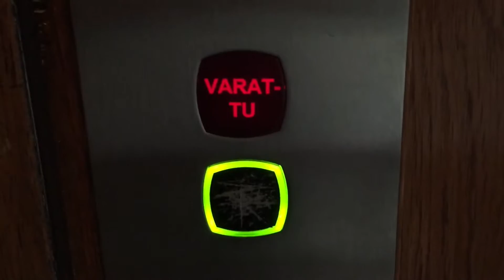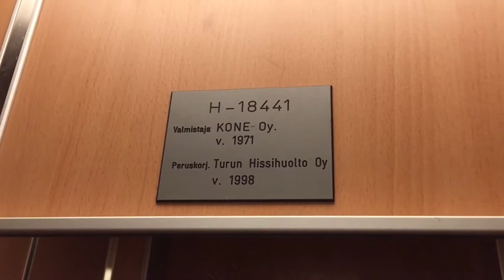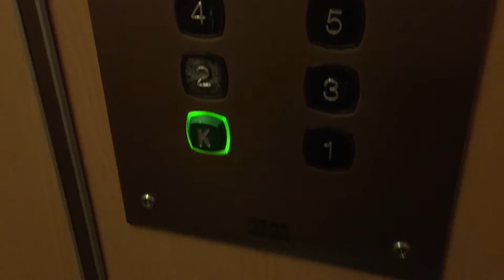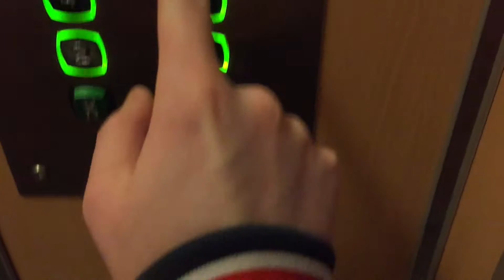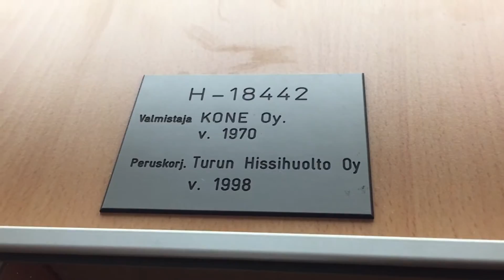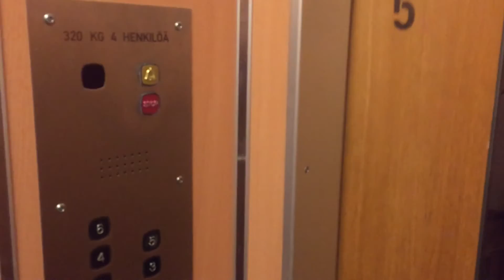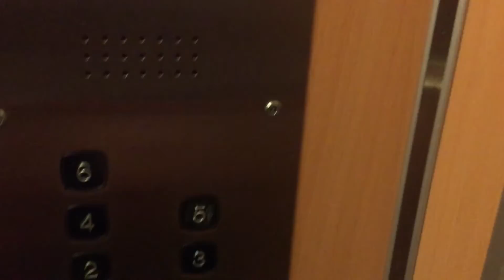Test video with iPhone 6! 1970-71 mod. KONE traction lifts / elevs. in Turku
(Filmed on spring 2015)
Sorry for being late with this video! This video is filmed in 1080p / 60 fps quality

TECNICAL INFO:

Manufacturer: KONE Hissit OY
Brand: KONE
Modernizer: Turun Hissihuolto OY
Year built / modernized: 1970-71 / 1998
Serial: H 18441, H 18442
Capacity: 4 persons / 320 kg
Type: Traction
Floors:  7 (*K*, 1 - 6)

Location: Vanha Hämeentie 109, Turku